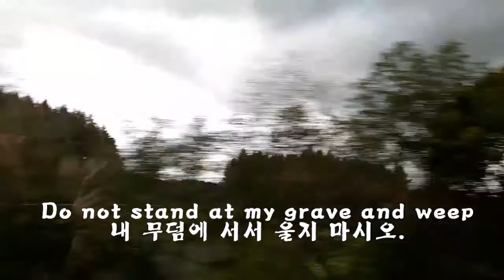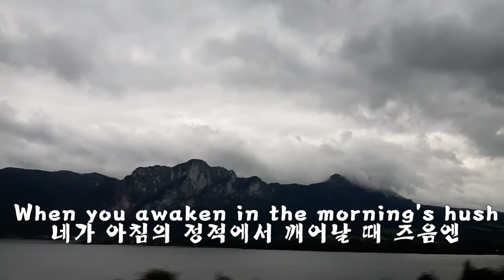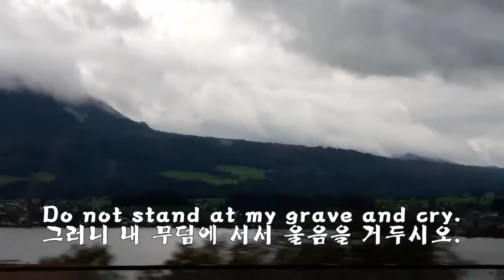힐링캠프-죽음 Do Not Stand At My Grave And Weep 내 무덤에 서서 울지 마시오.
죽으면 무엇이 될 것인가? 묘비명에 무어라 쓸 것인가!
그냥 스치는 생각, 상념들
나는 바람이 되고 햇볕이되어 있을 것이고
너를 인도하는 새가 되어 있을 것이니
내 무덤 앞에서 울지 마시오.
나는 거기에 잠들어 있지고도 않고, 죽어있지도 않으니.